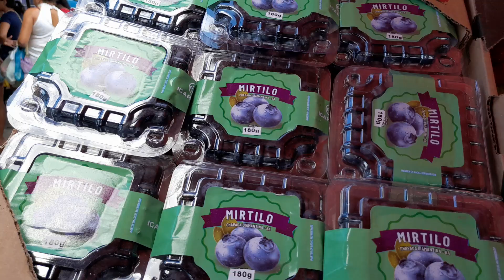VISITA NA FEIRA LIVRE DE CANAPI AL 08/11/2023 /NORDESTINO COM BARRIGA CHEIA